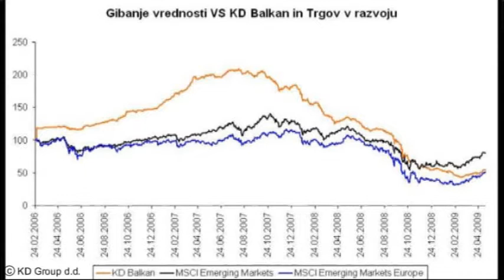mag. Žiga Hieng - KD Balkan in trgi v razvoju